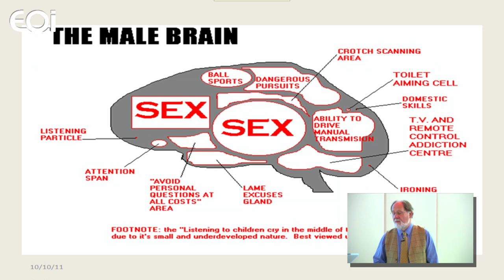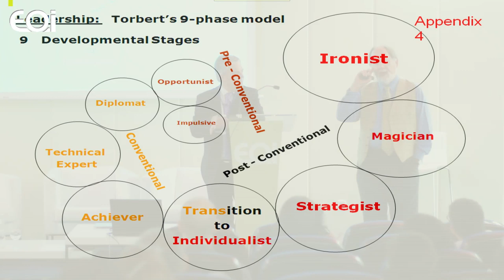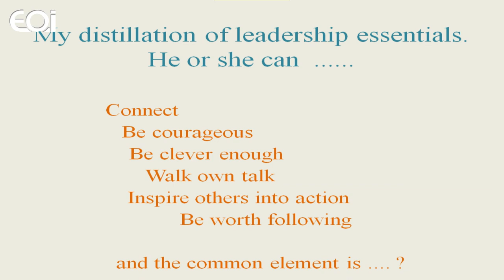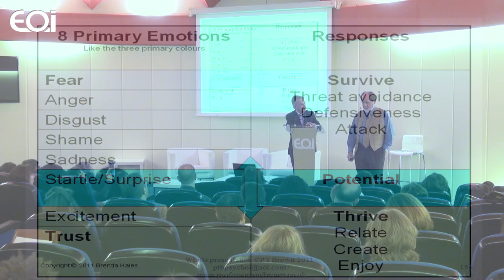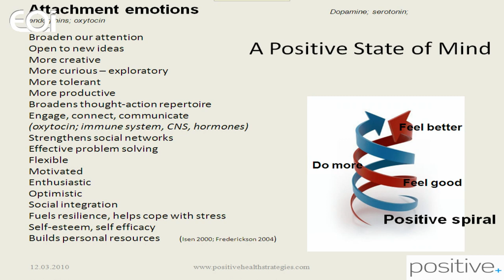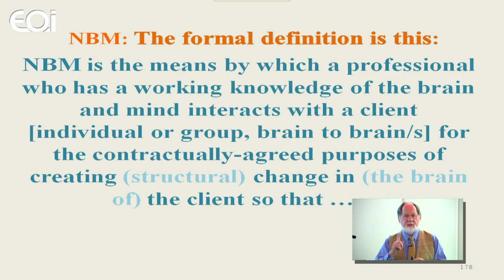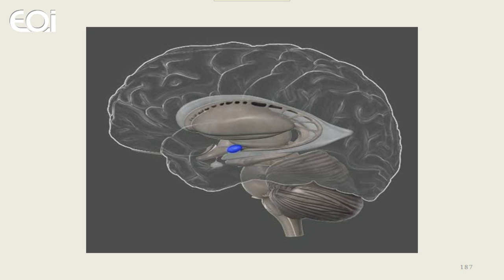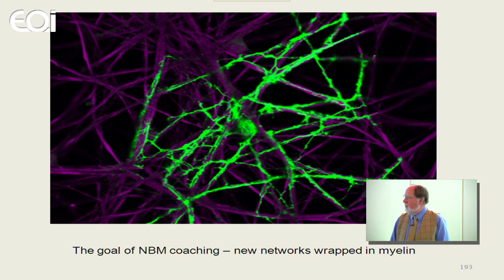Cómo Aplicar la Neurociencia al Coaching y al Management 3/3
El gurú y creador del Modelamiento Neuro-Conductual NBM y del Modelo de Integración de Sistemas Organizacionales, Dr. Paul Brown nos mostrará cómo integrar los hallazgos de la NEUROCIENCIA a los procesos de COACHING y MANAGEMENT, enfocándose en el conocimiento del cerebro y las prácticas profesionales derivadas de su comprensión.

El NBM (Modelamiento Neuro-Conductual) es el modelo por por el cual un profesional con conocimientos del sistema nervioso y la mente interactúa con un cliente (individuos o grupos).